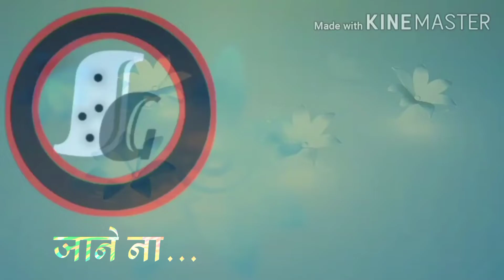Radha#Prem Divani Radha#whatsapp status#youtube#short#youtubechannel#yt#Radha Kishan#Mira Song